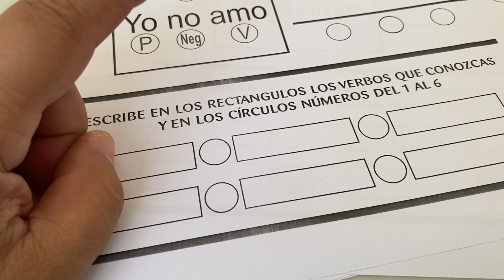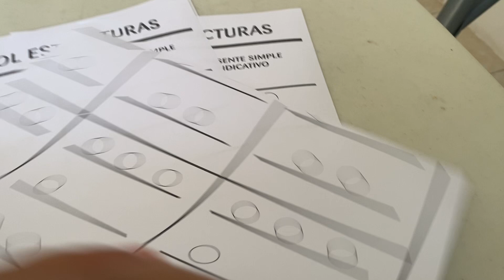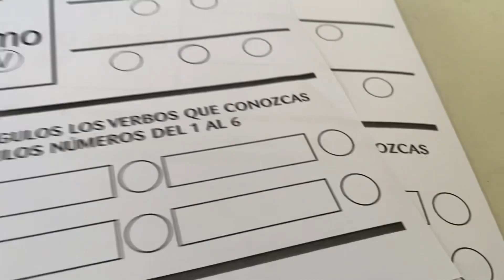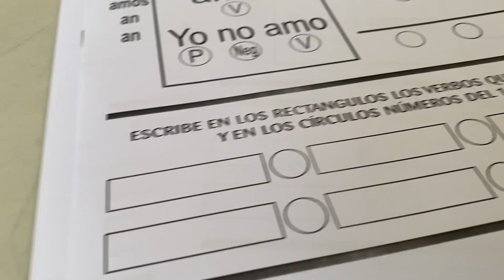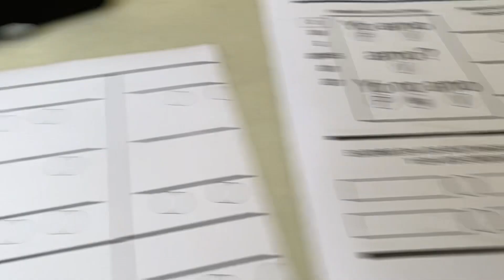Enfoque Lúdico: Estructuras Español 1